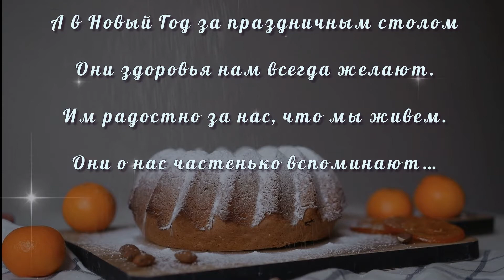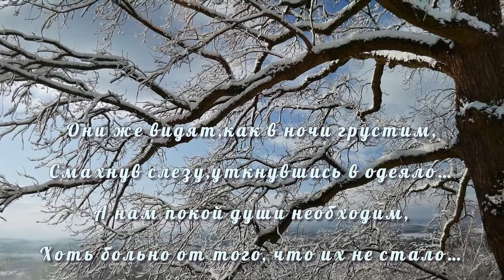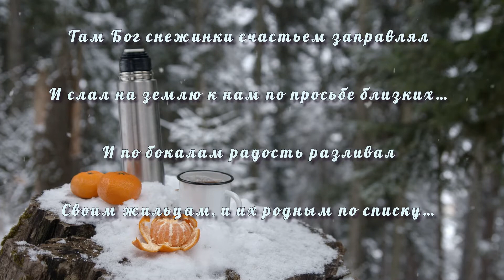А там на небе тоже Новый Год../ А там на небе тоже суета../Ирина Самарина Стихи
А там – на небе тоже суета
И ангел поедает мандарины...
Там облака в снежинках – красота.
И январю декабрь дышит в спину.

А в Новый Год за праздничным столом
Они здоровья нам всегда желают.
Им радостно за нас,  что мы живем.
Они о нас частенько вспоминают…

То птичкою в окошко постучат,
То дверью скрипнут дома  по привычке.
Нас напугать, конечно, не хотят,
Но к нашим душам есть у них отмычки…..

стихи,поэзия,подарок на новый год,чем можно удивить на новый год,самарина,ирина самарина лабиринт,стихотворения о Боге,бог,что посмотреть в новый год,а там на небе тоже суета,Самарина а там на небе тоже суета,и ангел поедает мандарины,мандарины Самарина,а там на небе тоже новый год